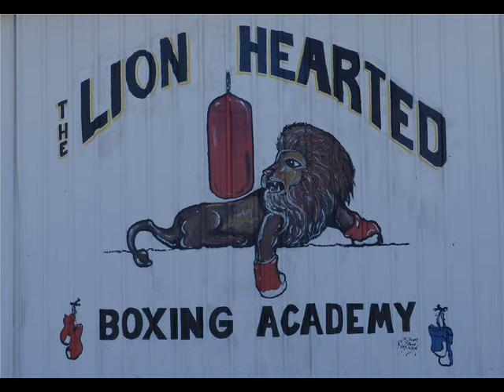My Boxing Adventures